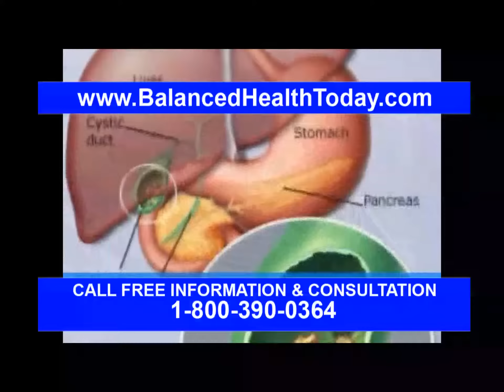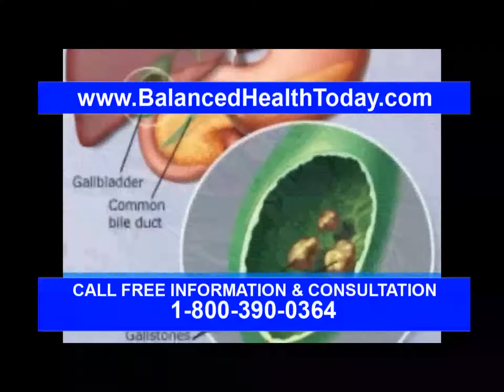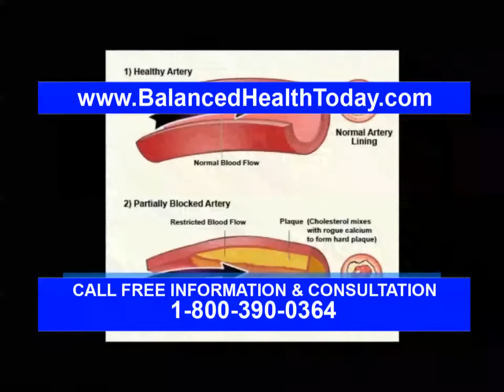Medicardium - Heavy Metal Cleanse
MEDICARDIUM CHELATION THERAPY

Safely Cleanse Heavy Metals Like Mercury, Lead, Aluminum, Arsenic,
Cadmium, Uranium and Nickel from the Body With Chelation Therapy

Circulation
Every day your heart pumps 1,900 gallons of blood through the 100,000 miles of living pipes that make up your circulatory system. Over the course of your life, your heart will pump some 2 billion times moving 48 million gallons of blood through your arteries, capillaries and veins.

Unfortunately, heart attacks are the leading cause of death in America.   Toxins, infections, stress, poor diet and the effects of aging cause the arteries to become brittle and filled with plaque, and blood to thicken and become harder to move.

Mercury
Each silver filling releases up to 17 mcg of mercury every day. This increases to 500 mcg when the smoking of cigaretts, the drinking of hot liqiuds, gum chewing, acidic saliva or the grinding of teeth at night. Mercury accumulates in the brain, heart, kidneys and endocrine glands and can cause depression, auto-immune diseases, memory loss, tremors, anemia and heart attack. EDTA has been scientifically proven to bind to and remove Mercury from the body.

Aluminum
Aluminum can be found in drinking water, anti-perspirants, baking powders, feminine hygiene products, cow and soy milk, baby formula, antacids, and of course aluminum foil, pots and pans.  It accumulates in the skin, bones, brain and kidneys and can cause Alzheimer's and Parkinsons disease.

Lead
Lead is found in cosmetics, plastics, batteries, gasoline, insecticides, pottery glaze, soldered pipes, and paint.  Lead accumulates in the brain, liver, kidneys and bones.  For each 30 mcg of lead in a child's blood, his or her IQ drops 10 points.

Barium
Barium compounds are found in soaps, ceramics, paper, glass, plastics, textiles, dyes, fuel additives, rubber, paint and pesticides. Barium toxicity can cause vomiting, diarrhea, and abdominal pain.

Nickel
Nickel is found in stainless steel cutlery, pots and pans, coins, dental fillings and batteries. It accumulates in the bones, kidneys, liver, lungs, immune system and the brain, where it can cause genetic damage and cancer.

Arsenic
Arsenic is found in cigarette smoke, laundry detergents, beer, seafood and drinking water, It can cause headaches, confusion and sleepiness.  It can damage the kidneys, liver, and lungs.

Cadmium
Exposure to cadmium happens mostly in the workplace where cadmium products are made. The general population is exposed from breathing cigarette smoke or eating cadmium contaminated foods. Cadmium damages the lungs, can cause kidney disease, and may irritate the digestive tract. This substance has been found in at least 776 of the 1,467 National Priorities List sites identified by the Environmental Protection Agency (EPA).

Uranium
Uranium is a radioactive element that disintegrates eventually into lead.  There has been over 2,000 nuclear detonations on our planet since Hiroshima casting uranium into our atmosphere, not counting events like Three Mile Island and Chernobyl.
Radioactive materials can cause cancer and birth defects.